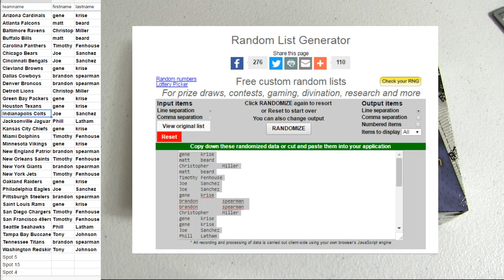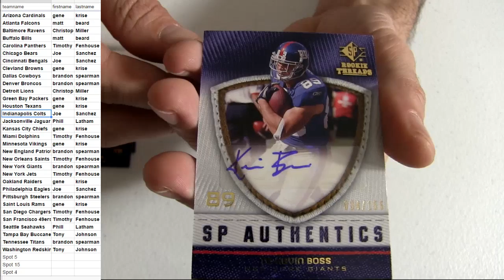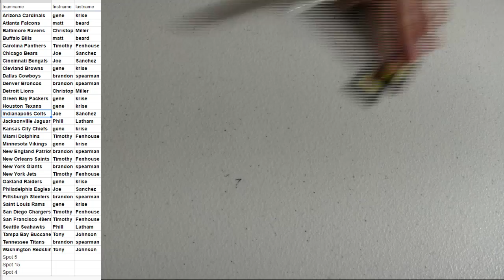08 SP Threads Pack #31